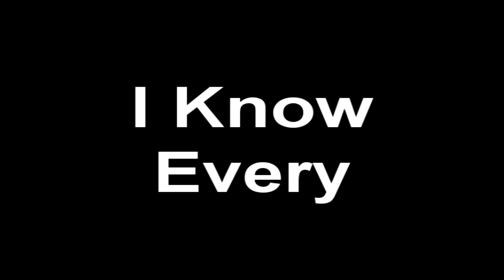I Know Every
Encore une musique =D
J'ai fait un effort demandé par plusieurs personnes pour faire plus de 3 minutes ! ^^
De 1:19 à 2:05 c'est de la pure improvisation donc ne m'en voulez pas si il y a des notes foireuses :D Enjoy !